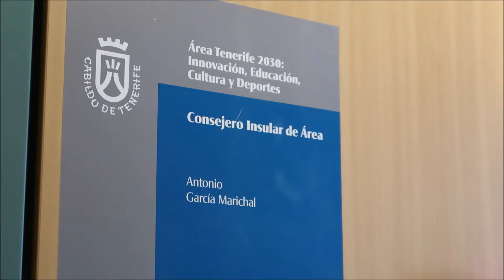Entrevista Antonio García Marichal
Deporpress entrevistó al consejero encargado de uno de los proyectos más importantes de Tenerife para los próximos años